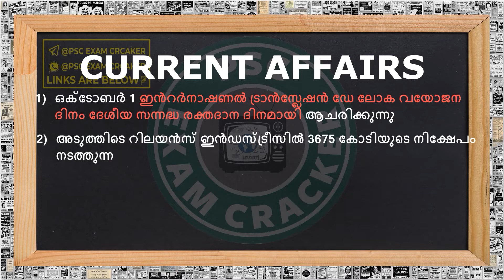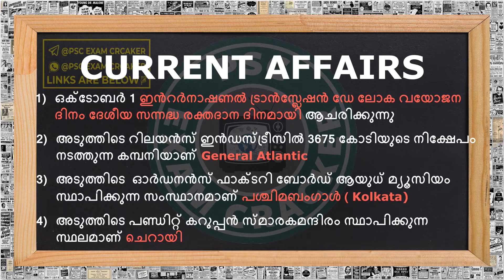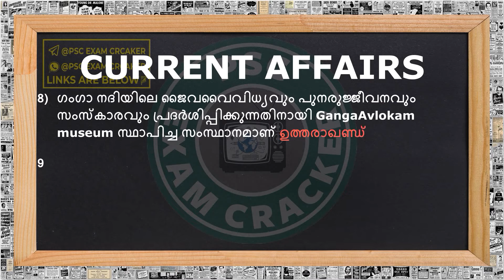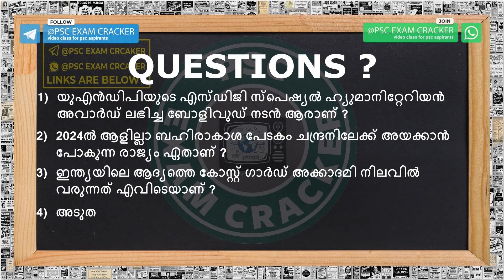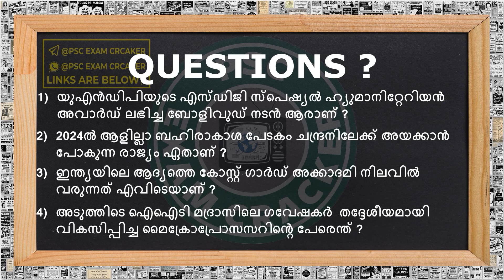CURRENT AFFAIRS IN MALAYALAM| 1 October 2020|LDC|FIREMAN|EXCISE INSPECTOR|PSC EXAM CRACKER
Current Affairs in Malayalam | 1 October 2020| ആനുകാലിക വിവരങ്ങൾ|IMPORTANT TOPIC FOR ALL PSC EXAMS| | കറന്റ്‌ അഫയേഴ്‌സ്‌ 2020| CURRENT AFFAIRS FROM NEWS PAPER|PSC Online Education in Malayalam|പരീക്ഷകൾക്ക് ഉറപ്പായും പ്രതീക്ഷിക്കാവുന്ന Current Affairs ചോദ്യങ്ങൾ